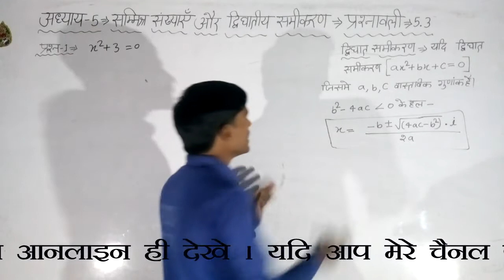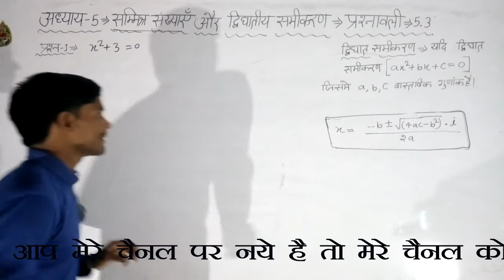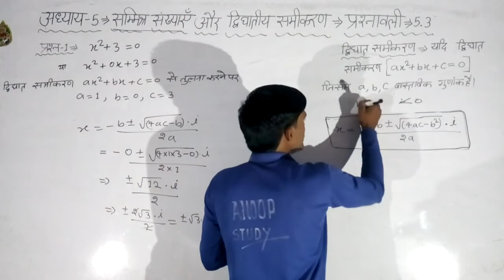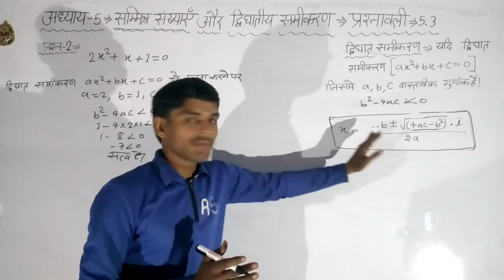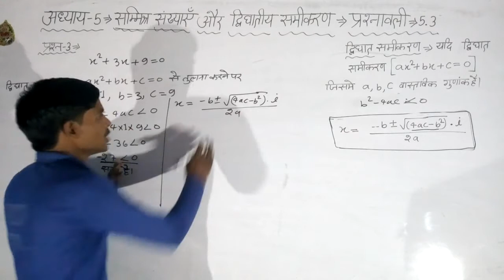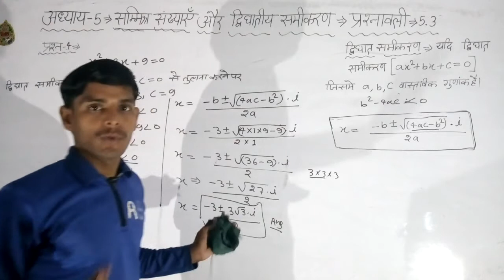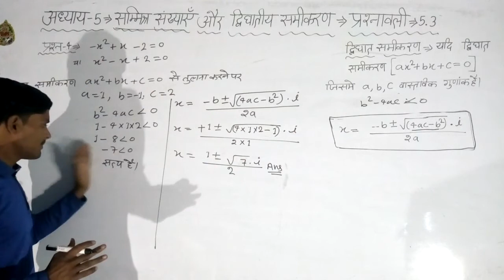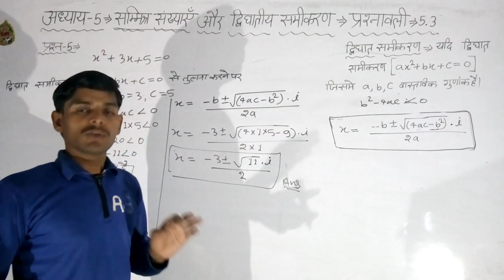DAY-45, CLASS -11, सम्मिश्र संख्याए और द्विघातीय समीकरण , प्रश्नावली -5.3, Q1, Q2, Q3, Q4, Q5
अध्याय -1  (  समुच्चय  ) {  प्रश्नावली -1.1 }

अध्याय -1  (  समुच्चय  ) {  प्रश्नावली -1.2 }

अध्याय -1  (  समुच्चय  ) {  प्रश्नावली -1.3 }

अध्याय -1  (  समुच्चय  ) {  प्रश्नावली -1.4 }

अध्याय -1  (  समुच्चय  ) {  प्रश्नावली -1.5 }

अध्याय -1  (  समुच्चय  ) {  प्रश्नावली -1.6 }

अध्याय -2  ( सम्बन्ध एवं फलन ) {  प्रश्नावली -2.1 }

अध्याय -2  ( सम्बन्ध एवं फलन ) {  प्रश्नावली -2.2 }

अध्याय -2  ( सम्बन्ध एवं फलन ) {  प्रश्नावली -2.3 }

अध्याय -3  ( त्रिकोणमितीय फलन  ) {  प्रश्नावली -3.1 के लिए बेसिक चीजे }

अध्याय -3  ( त्रिकोणमितीय फलन  ) {  प्रश्नावली -3.2 के लिए बेसिक चीजे }

अध्याय -4  ( गणितीय आगमन का सिद्धांत  ) {  प्रश्नावली -4.1 }

अध्याय -5  ( सम्मिश्र संख्या और द्विघातीय समीकरण   ) {  प्रश्नावली -5.1 }